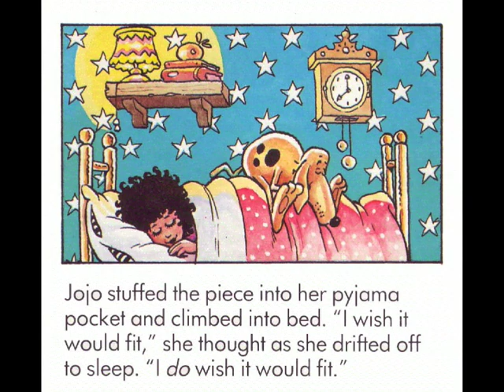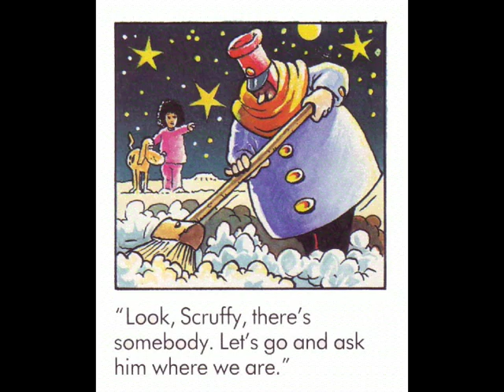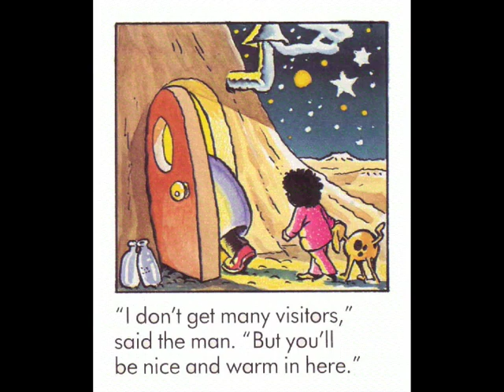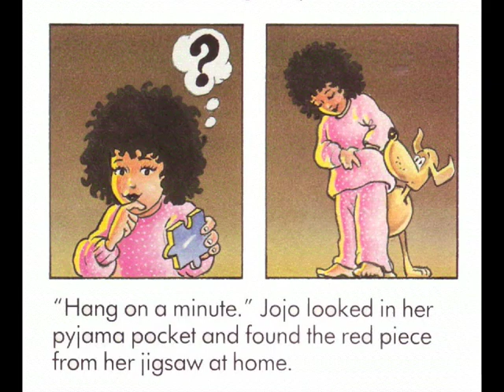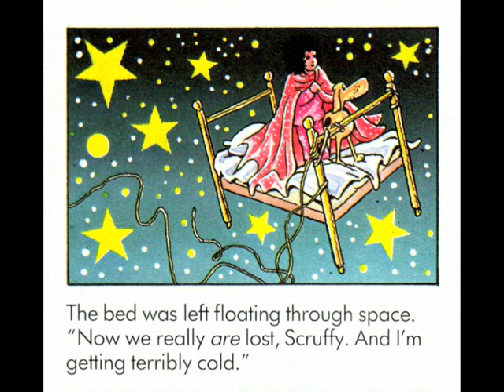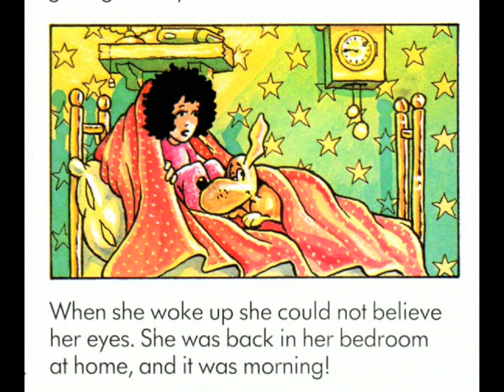Jojo's Jigsaw Puzzle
0:16 - The search of Peter Wingham's new heroine and her dog takes them to the moon.
5:51 - Written and Illustrated by Peter Wingham, Read by Carole Boyd